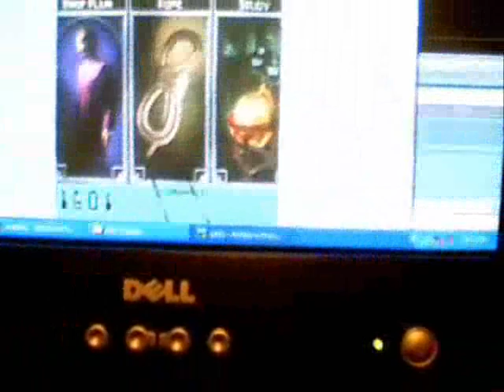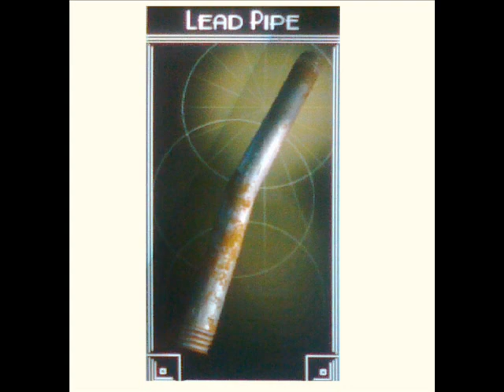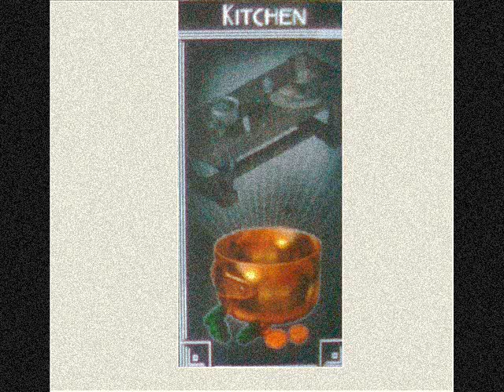"Clue" Fucking - Signed by John Ferron (ЩΣфЯď)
Find out what happens @  the end to Mr. Green & Miss Scarlet...  [Certification # 23763254]